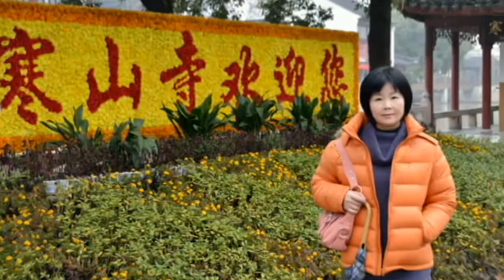20130602-頭仔-紫水晶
102年0602全國志工卡拉OK歌唱比賽(精華版)